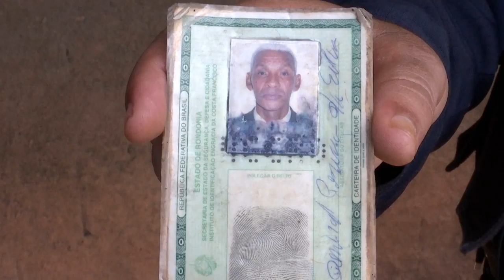SERVIDOR DA SEMAGRIC É ENCONTRADO MORTO DENTRO DE CASA